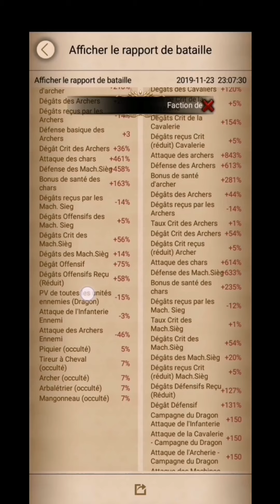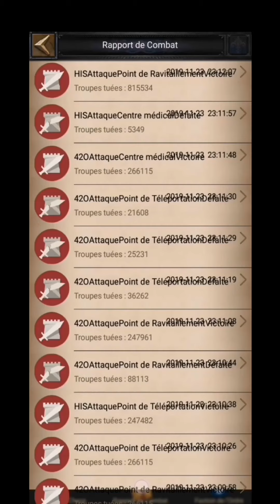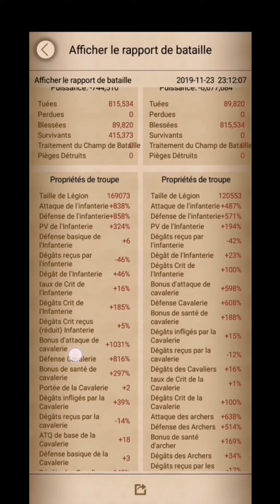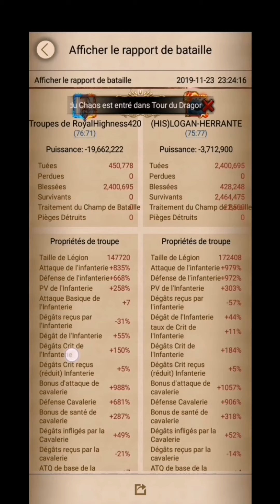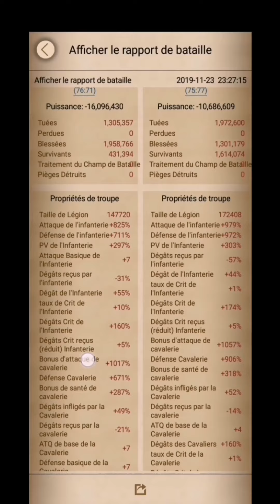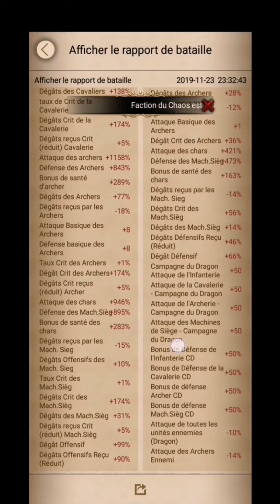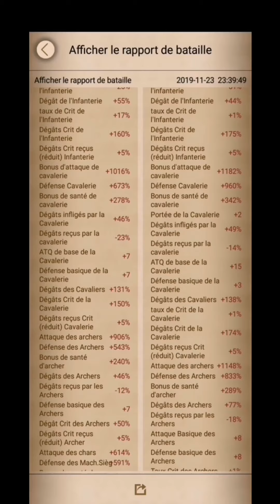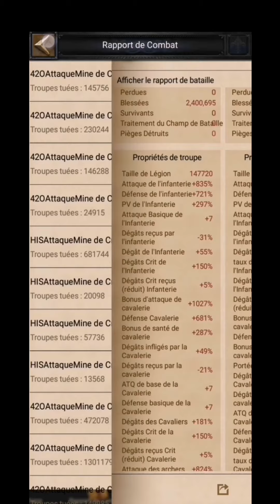FR-S7 Campagne du Dragon 420 K924 vs HIS K1416 (_*Mafia*_SuSpeCt, K1988)